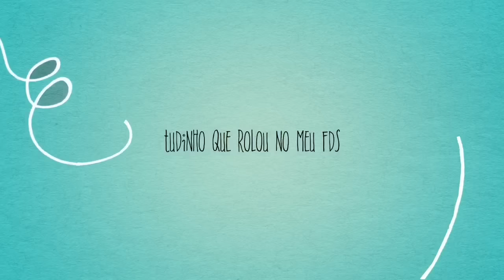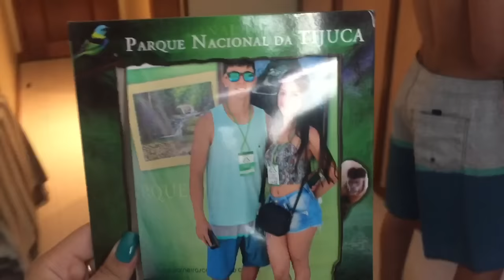VLOG: RIO DE JANEIRO - CRISTO, PÃO DE AÇÚCAR + PRIMEIRA VIAGEM JUNTOS